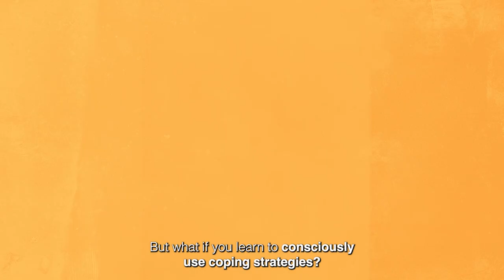Knowledge Clip Dealing with Setbacks - Tilburg University